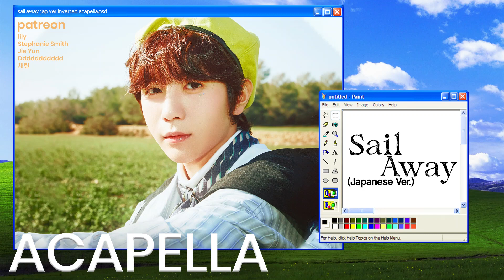NCT WISH - Sail Away (Japanese Ver.)) (100% INVERTED ACAPELLA)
nct , nct wish , sail away , kpop , acapella , clean acapella , inverted acapella , sion , riku , yushi , jaehee , daeyoung , ryo , sakuya